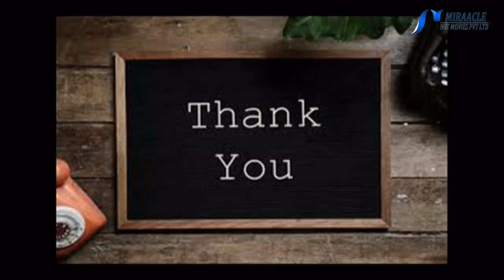ஒரே வாரம் மட்டும் இதை செய்யுங்க, சருமம் எப்படி ஜொலிக்குதுன்னு பாருங்க..!